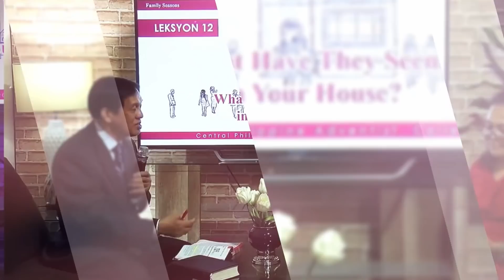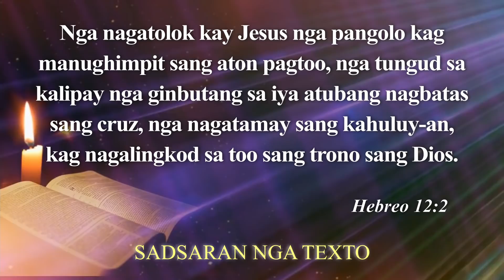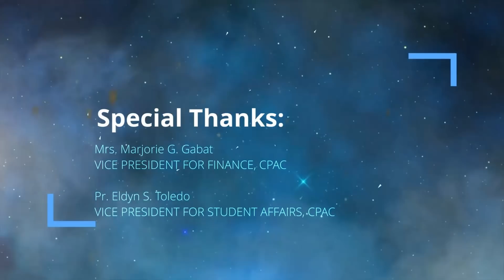Jesus, Author and Perfecter of Our Faith - Sabbath School Lesson 11, 1st Qtr 2022